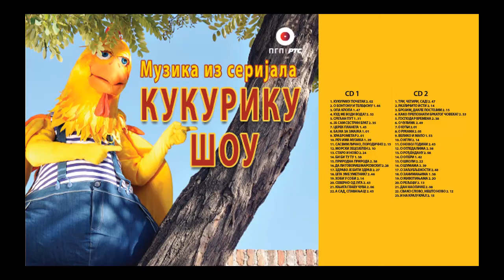Z. Milosakovic,K. Gojkovic,Z. Stepanov i S. Markovic - O zaljubljenosti - (Audio 2021) HD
lyrics:  Jelena Popadić Sumić
Arr:Srđan  Marković